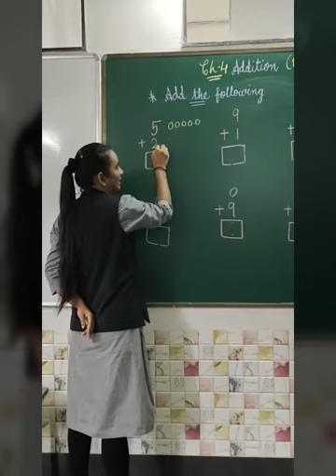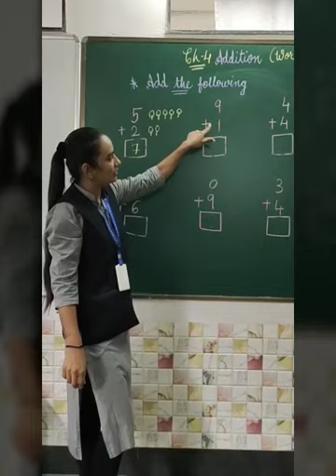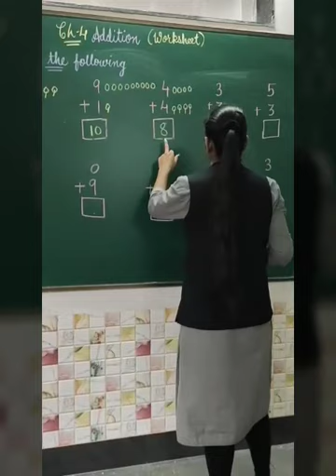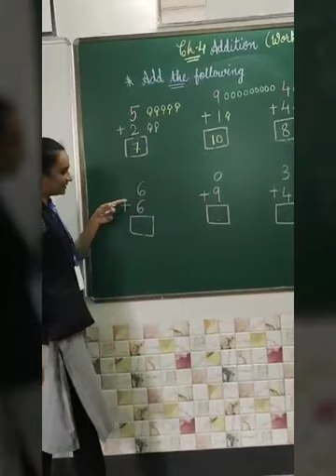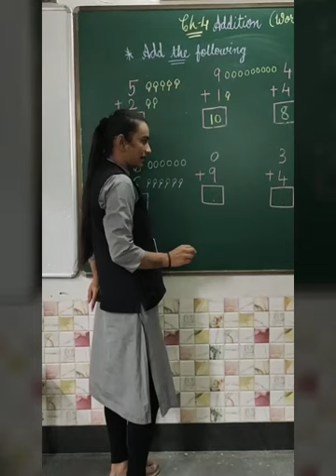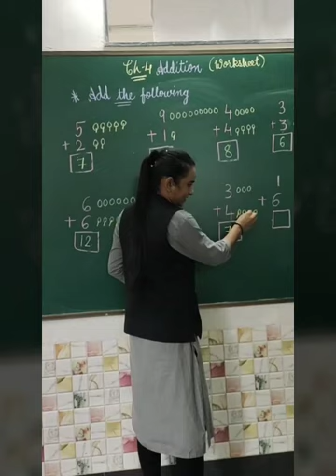LPSRS - Std 1 C /Mathematics / CH 4 Addition / Topic :- Worksheet (23-06-2020)